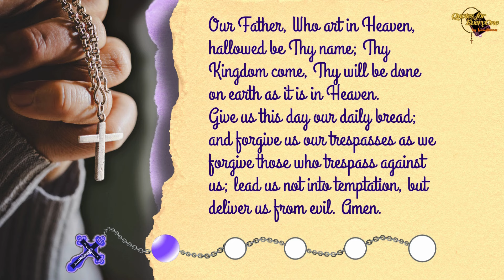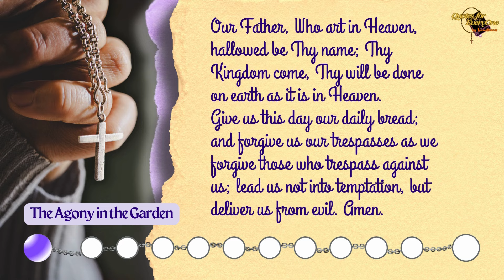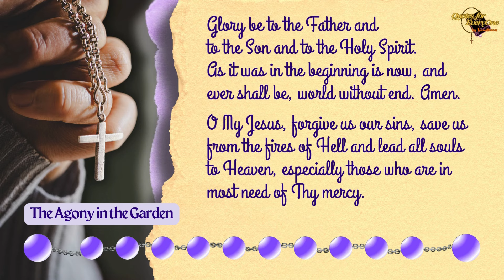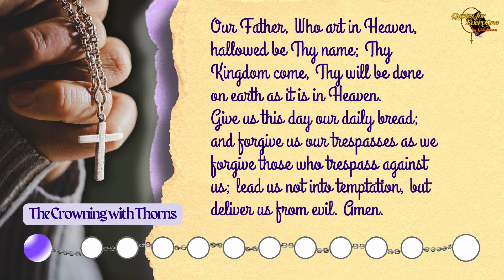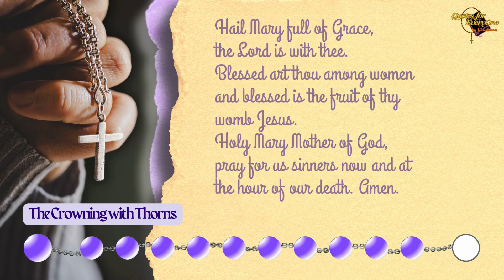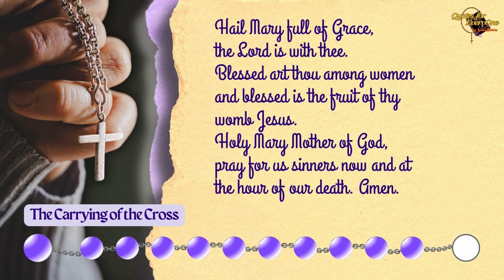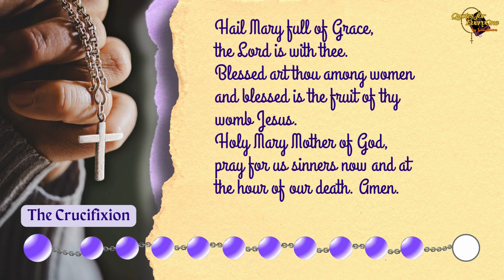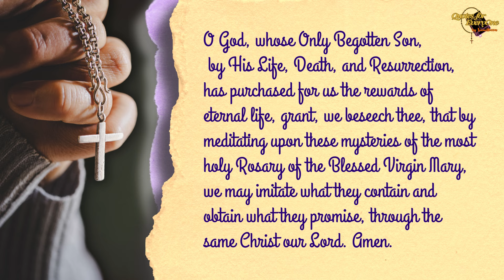TUESDAY HOLY ROSARY | SORROWFUL MYSTERIES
THE HOLY ROSARY FOR TUESDAY | SORROWFUL MYSTERIES FOR SEPTEMBER 2024

Let us pray the Holy Rosary EVERYDAY! Let us show our devotion to Our Blessed Virgin Mary by saying the rosary together with our family.

INSPIRATIONAL, MOTIVATIONAL, TOUCHING AND HEARTWARMING QUOTES  & PRAYERS:
Quotes about life that will warm the heart and encourage us to not lose hope. It teaches us that every challenges in life should be faced with a smile on our face.
Prayers that will help you and strengthen your faith.
Always be thankful and look on the bright side of things. Be happy and keep on smiling!!!

Designs and Images: Credit to Canva (ALL IMAGES/VIDEOS USED IN THIS POST ARE FROM CANVA.)

Please support
MY OTHER CHANNELS
IZUMI RECCA 😊  @izumirecca
LIFE'S BLESSED ADVENTURE  @LifesBlessedAdventure